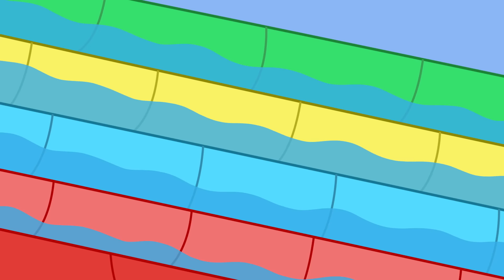Peppa-Wutz-Geschichten | Schuhkauf für George | Videos für Kinder